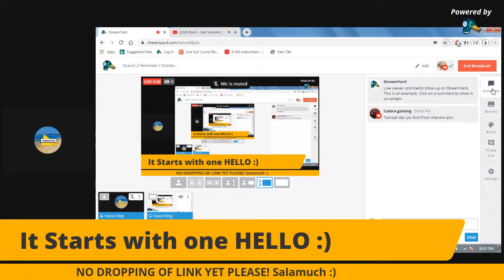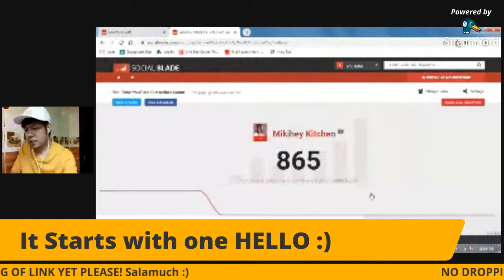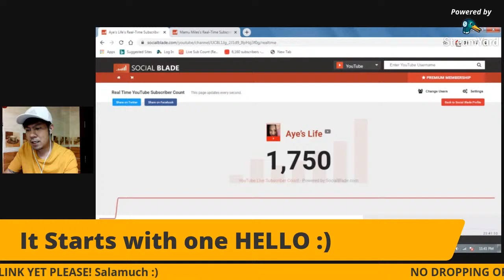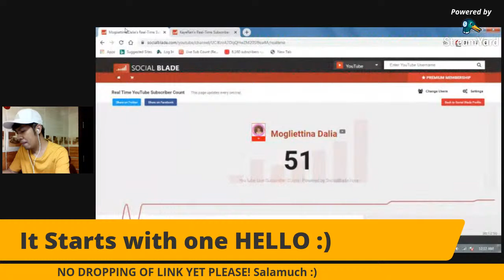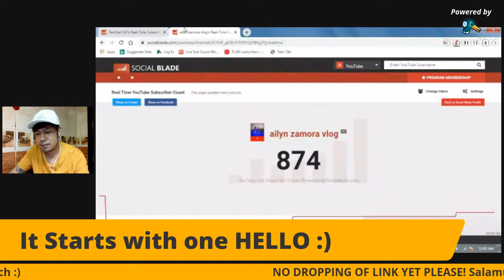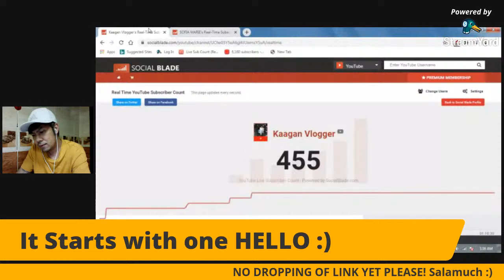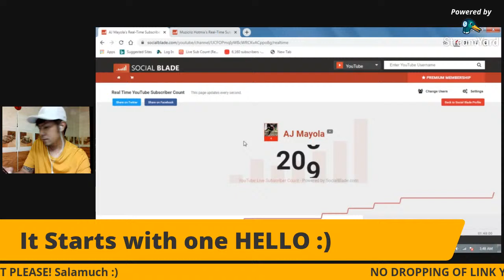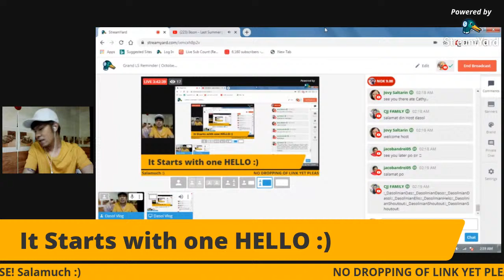Grand LS Reminder ( October 27,2020 )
Channel Members Updating...

PLATINUM FAM

GOLD FAM

SILVER FAM

BRONZE FAM

Vancouver Guy Studio
JOELLA deGARDENIA
Janice B
Danissa Stokke
Travel with Ruby
Labutong Family Road Trip
The Acosta's Channel
Michelle Ballesteros
Chona Masongsong
ChampJourney
MArinosvlog TV
ROnnie Luke
Marian's Reality
Rachel Casingal
Fiona Riel
jackline Njoki
Proktoso Official
Dhen Mortel
GOOD JOBZ Station
Lori d' Explorer
JEFFxson
Mike Chua
Alas Cuatro
venuzavenuza
AIAI CHANNEL
kamalmal
Stephie A. Vlogz
Gigi's Life in USA
Nedia Covers & Vlogs
Cebuana Vlogs
Deth Loeve
Neilatch Channel
Bhal TV
Kuya Pardz
Nelia Vlog
clymay john
marimar corner
drei lim
Chubby me Chubby me
SARAH's DIARY
Marlong Labitag
Zharren
Jocelyn Sipin
anie supas
Juan The Bored Artist
Inday ng buhay
Keyz to life
Kizzmark tv
kharol khassey
eimef21 official
Jovy Saltarin
Neilatch channel
Singish
Lealyn Amestoso
MBELLE CHANNEL
Bhal TV
Lucy Saguban
Princess Lulu
Daisy Galindo
Donna The wanderlust
khulimz Engo
Nickole's Imaginations World
Only Rodel
ZHEL G
Donna The Wanderlust2
Lee Champ
Roj's Educ Channel
Evelyn Ciocon
rik bernales
anie supas

Dasol Gems

Gemmalyn Ronda
Leici Maldita
Aleporis ni elena
Carrel Siloterio
Mrs Loveth TV
Mhine TVlogs
Jhen Sjd
DJ PERALTA BOT
Zhieckys Life
Momshie Gi Diaries
Nocken'z D Carz
Jonathan Loverez
jmstar vlog
CZARTHECREATOR
Rickey Li
Rhemz simple life
Gets Tarana
Janette Life OFW
kichen Secret Recipe
Xian Xua
Abe Young
Pinay in Rome
Mommy Kharz vlogs
JOYCABSTV
Kasamsam Tv
Norhata Vlog
ReyAldred PinoyTV
Mardz Ang
Nora Saltarin
MBELLE CHANNEL
Lem Sardnejo
Pipay Palaypay
Aian Fragata TV
jerica Kolovou
Baegaong_gwapo Vlog
Vangie&Anna Line
Mamey Pink
Precious Lauriaga
Vilma Sindayen darna
simplelifevlogpanisales
yaleah vlogs
maks Way
Andrea de jesus
jeana Lyn
Minie sal
Tonggo Traveler
Key Ni Name
jharein channel
Mj Babon Vlogs
Gal Sosa
RN Ella Bella
MrFish Vlogs
Coffee with Honey
Kidoshark Vlogs
Acid Bassman
shyheart explorer
Leonidas World
Princess jhen Channel
SForces16 gaming
Jumjum Simpol
Ben Lee Kho
Carlo Redita
PArida Borbe
Huguterong Guardia
Adrianna Vox Vlogs
HEAT WITH FERN
Lany Nash
Maricar Aborita
Mystique Keyz Vlog
Engratha de Ortiz
Jenny Patrimonio
Lad Azza Vlog
MaNang Rose Vlog
sarah ampan
TANOD'S TV
JhOANE TV
Explorer's Side
Rj3K TV
CJJ FAMILY
Lemuel Paks
Autor Omolon Family
Cabanes Jenny Vlog
Mamo's Vlog
Jmstar vlog
marj uan
Mhine Tvlogs
Team Papango
Josephine Bose
The Bulak OFW
Chaianne Vlog
Sistar Lysa
Jeana Lyn
Inday Talya
Eli's Life
Miss Kalagan
Zhickys Life
Benz Planco
MuzicrizHotmix
Margie Mixed Vlog
JOYCABVLOG
Louigee Ricamata
Mido Koko
Alelie's Vlog
Julian Jr. Saltarin
Victoria Mudra
neth15janet
Jesie BL
Ghen Laurenciana
grasya 04
Ormocana Kuwait
Jr Siclot
Simplelifevlog panisales
Mj Babon
PASAWAY QUEEN VLOG
BEBE MEA VLOGGER
Siegemark #14
Talosig Clan In Canada
acid bassman